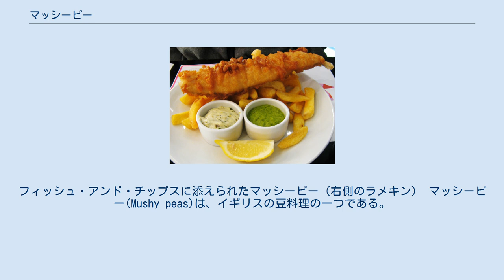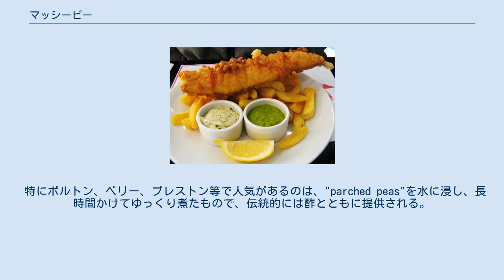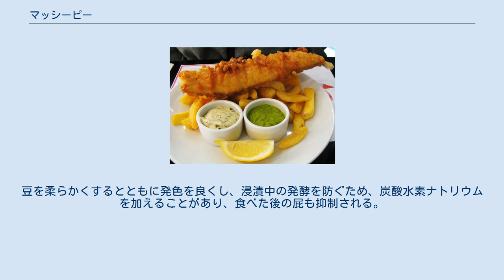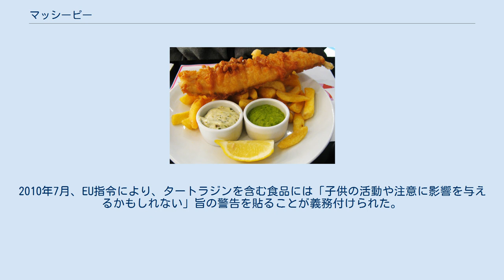マッシーピー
フィッシュ・アンド・チップスに添えられたマッシーピー（右側のラメキン） マッシーピー(Mushy peas)は、イギリスの豆料理の一つである。
 乾燥したグリーンピース（en:marrowfat peas、エンドウマメの未熟な種子）を炭酸水素ナトリウムを加えた水に一晩浸し、少量の砂糖と食塩を加えて、濃厚な緑色の塊になるまで煮たものである。
風味付けにミントを加えることもある。
北イングランドやミッドランドでは、伝統的にフィッシュ・アンド・チップスに添えて提供される。
イギリス全土、特に北イングランドでは、パイアンドピー（南オーストラリアのパイフローターのピースープがマッシーピーに置き換わったもの）として広く提供され、伝統的なイギリス料理の一部と考えられている。
また、スズの缶に入った市販のものもある。
球状にまとめてバターで揚げたピーフリッターという料理もある。
 ヨークシャー、ノッティンガムシャー、ダービーシャーとリンカンシャーの一部では、マッシーピーはしばしばそれ自体でスナックとして食べられる。
ノッティンガムシャーでは、伝統的にミントソースを添え、フェアやフェスタ等の野外イベント等で販売される。
またノッティンガムシャーでは、チップスにマッシーピーを添えたものは、ピーミックスと呼ばれる。
スコットランドでも人気があり、フィッシュ・アンド・チップスに添えたり、ボウルの中で酢と混ぜたりする。
 特にボルトン、ベリー、プレストン等で人気があるのは、"parched peas"を水に浸し、長時間かけてゆっくり煮たもので、伝統的には酢とともに提供される。
 「ヨークシャーのキャビア」("Yorkshire caviar")と呼ばれることもある。
 しばしば色付けに緑色の着色がなされ、黄色のタートラジンと青色のブリリアントブルーFCFが加えられる。
着色なしの場合は灰色がかった緑色であるが、着色料を加えることにより、明るい緑色に仕上がる。
豆を柔らかくするとともに発色を良くし、浸漬中の発酵を防ぐため、炭酸水素ナトリウムを加えることがあり、食べた後の屁も抑制される。
2008年4月28日、英国食品基準庁は、人工食品着色料の自主的な禁止を求め、2009年末までにその禁止を実行に移すことを示唆した。
これは、マッシーピーのような特定の食品は、着色料のないものでなければ販売できなくなることを意味した。
大臣は、食品製造業者が食品着色料を廃止しない場合は、法的に禁止する可能性があると述べた。
2018年時点で、この禁止は続いている。
 特にマッシーピーの場合は、ベータカロテン等の天然の代替色素では色が弱く不鮮明で、タートラジンを置き換えることは難しい。
そのため、製造業者は可能であればタートラジンを使いたがる。
着色料なしでは、料理は鈍い灰色になってしまう。
2010年7月、EU指令により、タートラジンを含む食品には「子供の活動や注意に影響を与えるかもしれない」旨の警告を貼ることが義務付けられた。